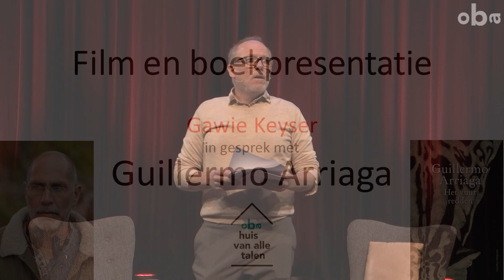OBA Talks | Guillermo Arriaga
Meridiaan Uitgevers, Java Bookshop, Cinema Literair, Instituto Cervantes en de OBA organiseerden op zondag 18 september 2022 de feestelijke presentatie van de nieuwste roman van Guillermo Arriaga, 'Het vuur redden' (Meridiaan, 2022). Zijn vorige boek ‘De ontembare’ werd voor Nederlandse lezers de kennismaking met het werk van Arriaga nadat het in 2019 Boek van de maand bij DWDD was.

Arriaga (1958, Mexico-Stad) is auteur, scenarioschrijver, regisseur en producer. Filmcriticus van de Groene Amsterdammer en curator van de OBA serie Cinema Literair Gawie Keyser interviewt  hem over zijn werk en zijn nieuwste boek ‘Het vuur redden’.